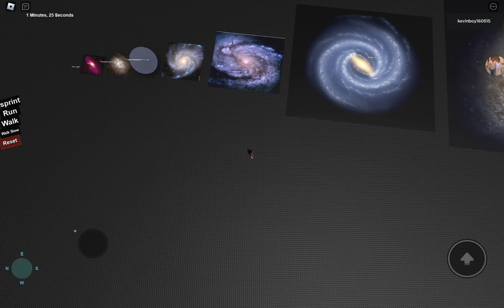universe size comparison in roblox